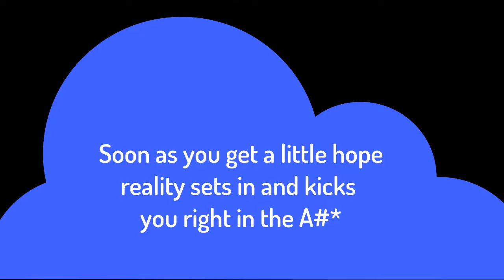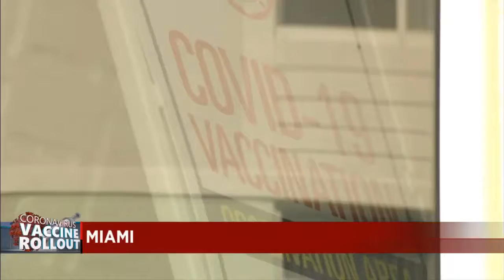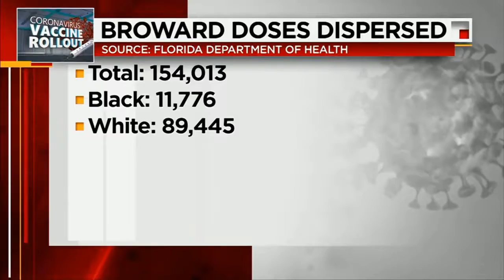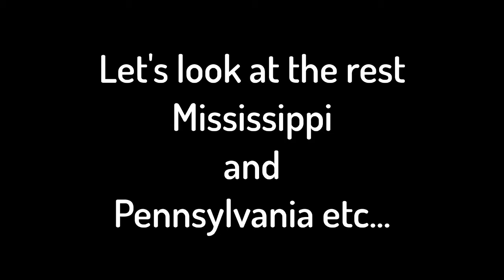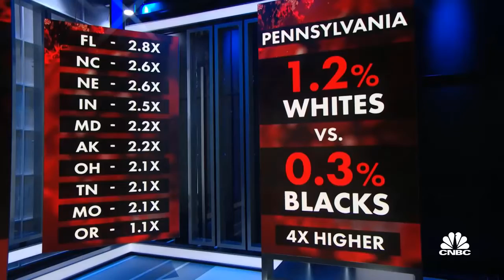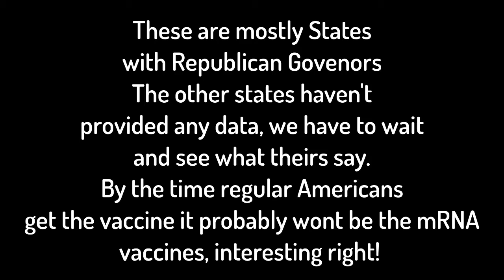More whites getting vaccines than blacks VACCINE DISPARITY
Covid-19 Vaccines going to more whites than blacks or others in every state in the US that has reported, in some states 80% of whites recieved the vaccine compared to 10% of blacks, Please Share!